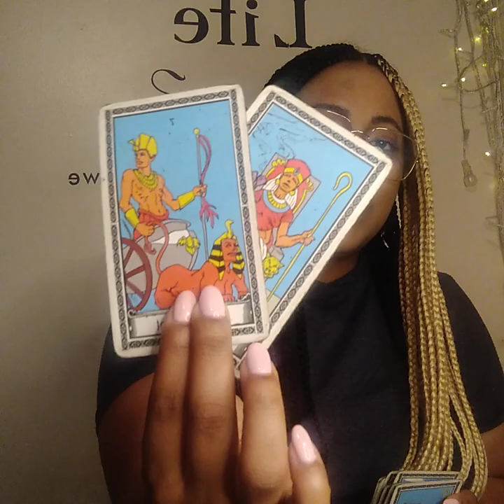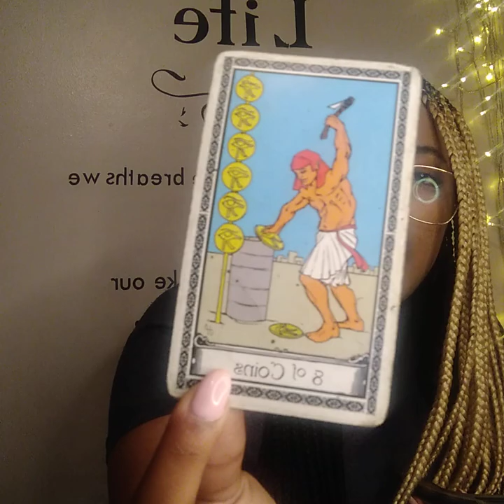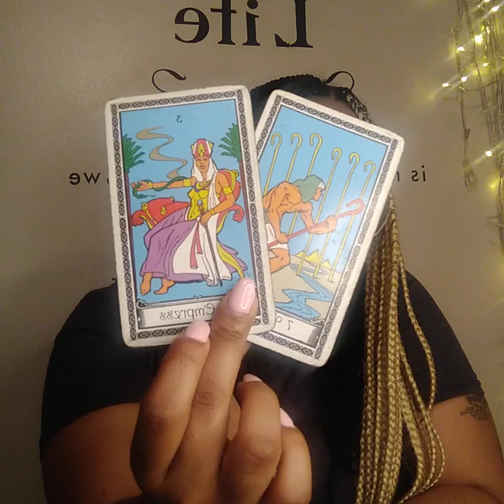VIRGO ♍ Hes going to tell the secret or she is either way its coming out!!